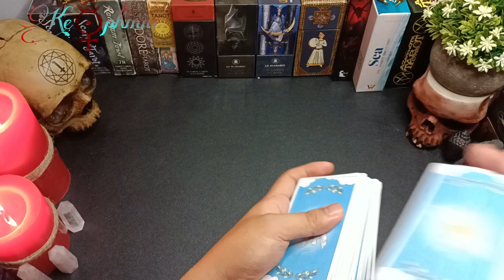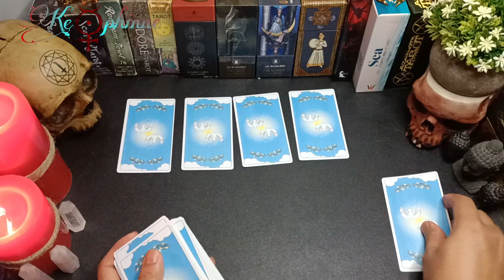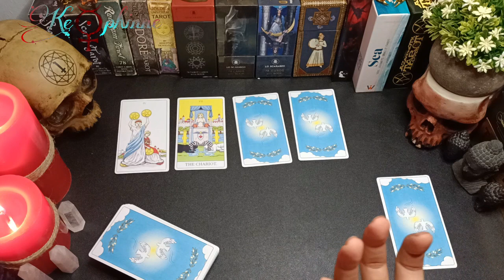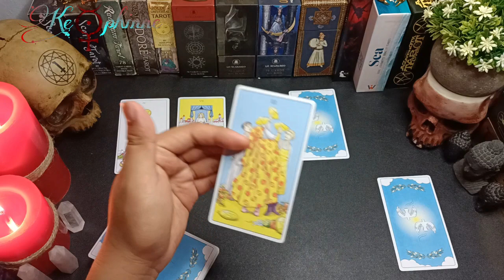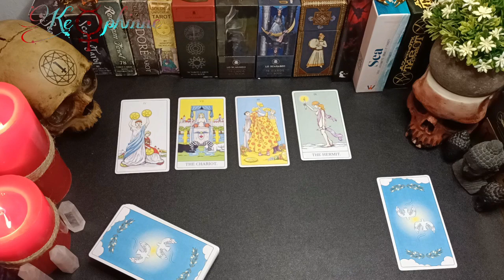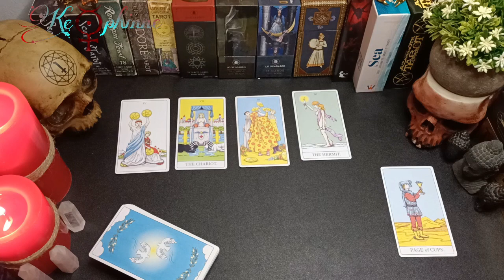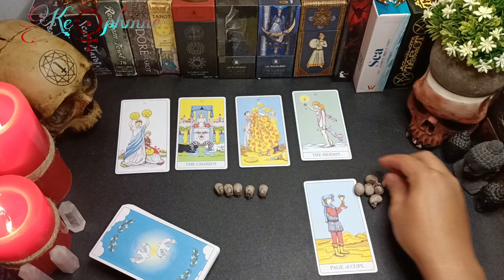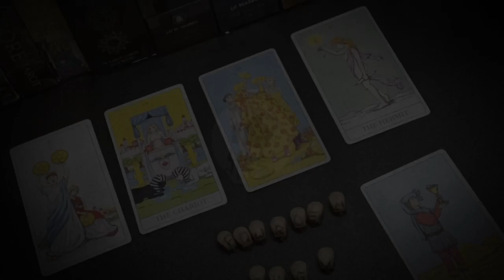🖤 VIDEO SINGKAT 🤍 Karma untuk seseorang yang selingkuhi aku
ini adalah sesi VIDEO SINGKAT